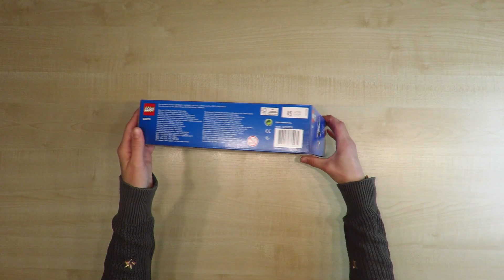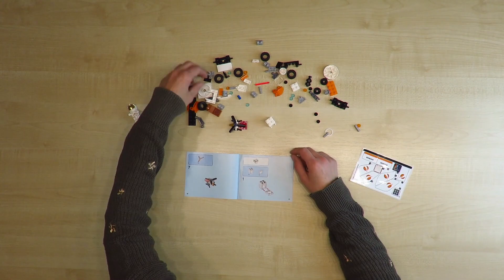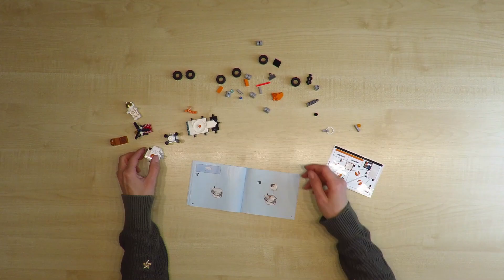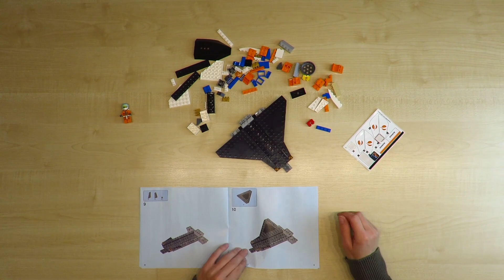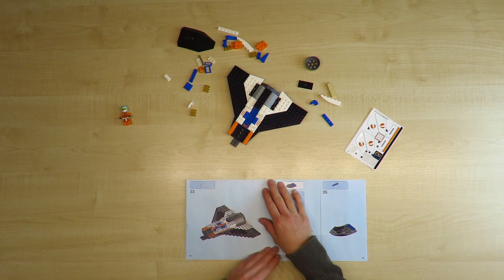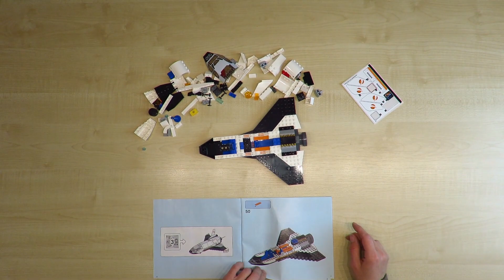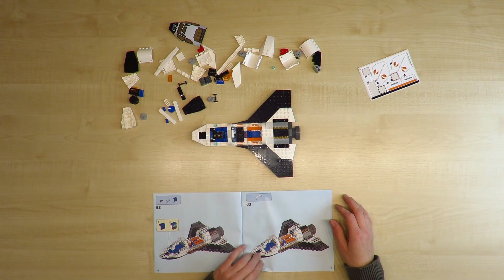LEGO City 60226 Mars Forschungsshuttle Mars Erkundung 2019 - Unboxing + Preview by besserePreise.com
LEGO City 60226 - Mars Forschungsshuttle der Mars Erkundung UNBOXING + BUILD UP LEGO City Mars Exploration Shuttle

In unserem Onlineshop finden Sie alle LEGO Artikel zu sehr günstigen Preisen. Vorbei schauen lohnt in jedem Fall!

Alle Details und Funktionen des LEGO City 60226 Mars Forschungsshuttles der LEGO City Mars Erkundung.

In diesem Video packen wir den ersten von drei neuen LEGO City Mars Erkundungs Artikeln aus, bauen ihn auf und spielen etwas damit.
Heute mit dem Forschungsshuttle mit der Artikelnummer 60226.
Vielen Dank an LEGO für das Zurverfügungstellen der Artikel vorab.

Die LEGO City Mars Erkundungs Artikel können Sie bereits ab 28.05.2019 bei uns im Shop erhalten.

New Neu
LEGO City Mars Erkundung 2019
LEGO City Mars Exploration 2019
HIER FINDEN SIE UNS:
JETZT KOSTENLOS UNSERE APP DOWNLOADEN!